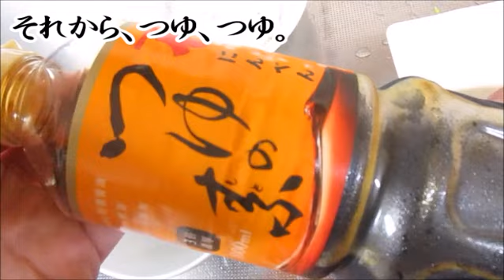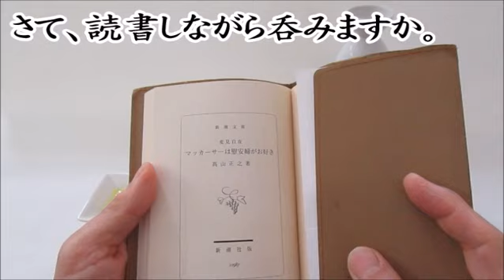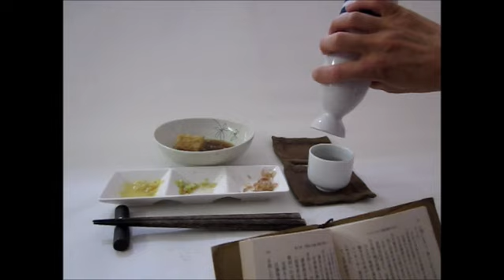Today's drinking and snacks 今日の酒肴・蕎麦粉の揚げ出し豆腐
オッサンが肴をこしらえてはひたすら酒を呑む動画です。

次のような動画に刺激を受けて酒肴動画を作るようになりました。